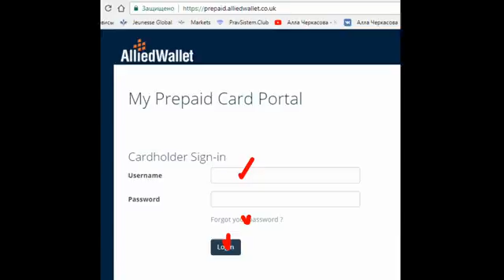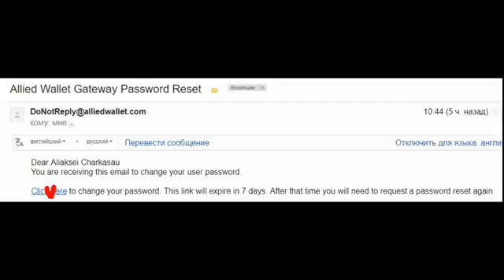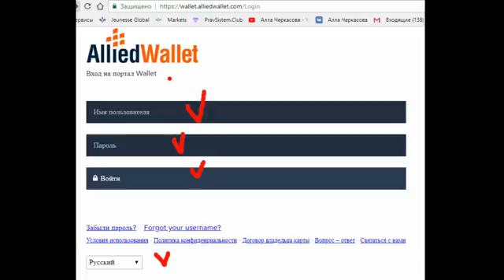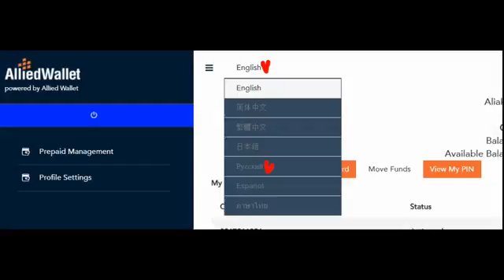Забыли пароль к AlliedWallet и PIN зарплатной карты?